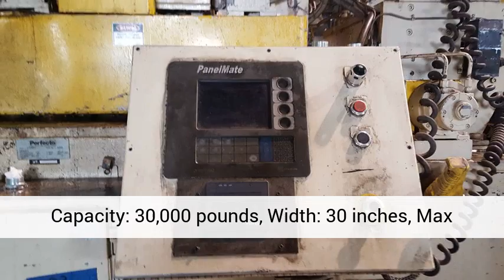30,000lb. Perfecto Coil Reel & Straightener Feeder For Sale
Used 30,000lb. Servo Feedline Perfecto Coil Reel with Perfecto Straightener Feeder For Sale
Year: 2001
Capacity: 30,000lbs.
Width: 36"
Max Thickness: 0.250 at 8" Wide
Max Thickness: 0.100 at 36" Wide
Traveling Coil Car
Hold Down Arm